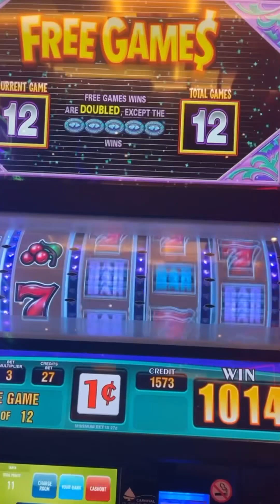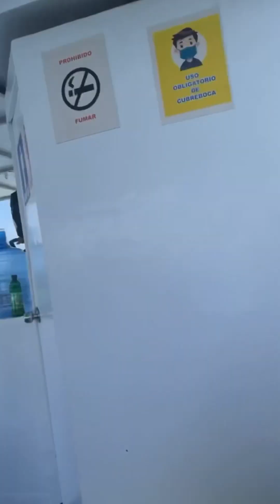Tanya’s 50th cruise! 🚢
Carnival Cruise - Mexico!